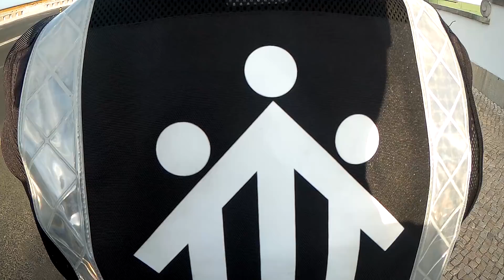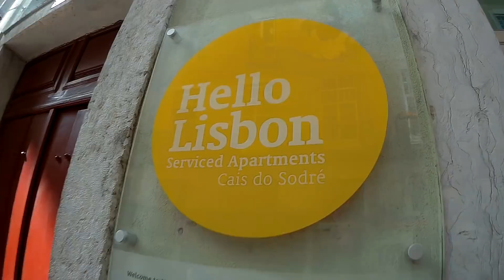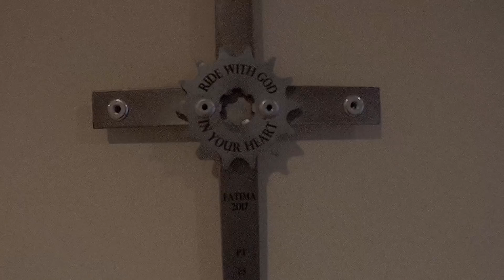Europa motocyklem - Fatima 2017 - Nasza podróż poślubna - MOTORBIKE TRIP EUROPE / V-Strom 650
Polska - Niemcy - Austria - Francja - Włochy - Hiszpania - Portugalia
Podczas wyjazdu odwiedziliśmy trzy sanktuaria Maryjne: położone wysoko w Alpach La Salette,  znajdujące się na skraju Pirenejów Lourdes i leżącą na końcu Europy Fatimę.

RIDE WITH GOD IN YOUR HEART